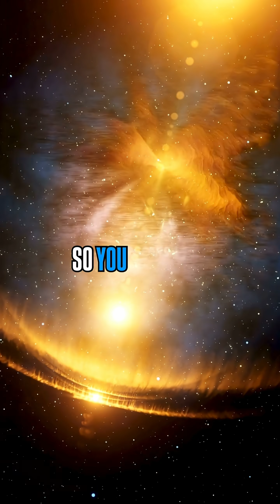The Earliest Light in the Universe: What the Cosmic Microwave Background Reveals w/ Brian Cox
The cosmic microwave background radiation is the oldest light in the universe — released just 380,000 years after the Big Bang. Over 13.8 billion years, the universe’s expansion stretched it into microwaves we can detect today. But before that, the cosmos was too hot and dense for light to move at all. New gravitational wave technology might one day let us peer even closer to the origin of time itself. 🌌✨